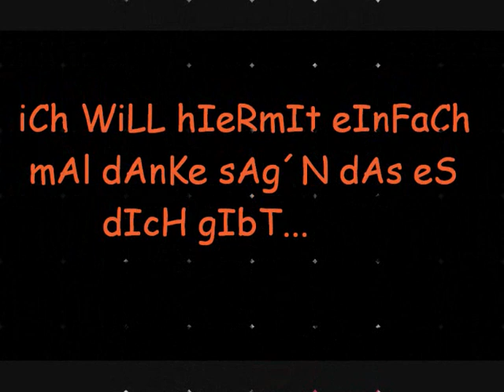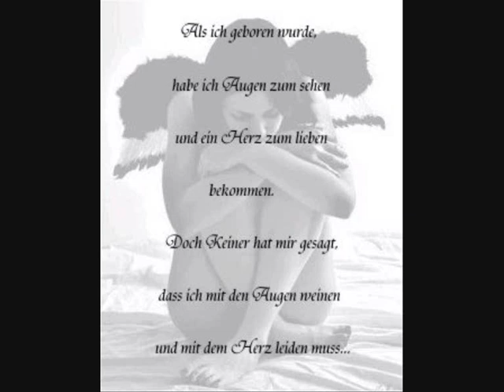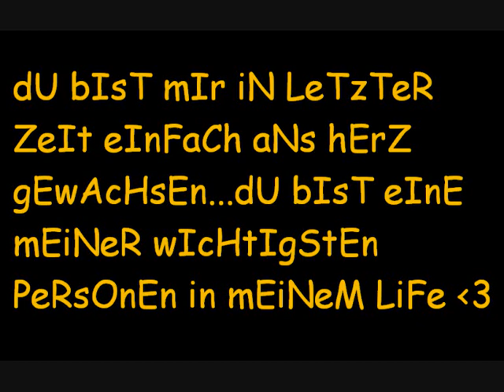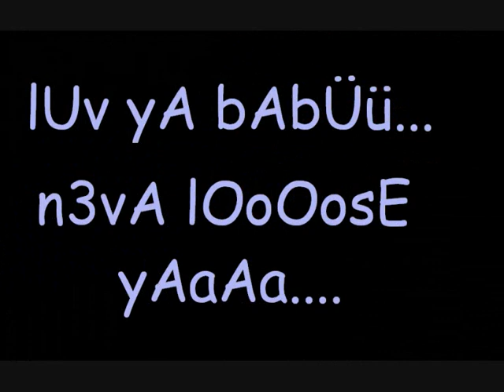][..yOu aRe tHe bEsT GiRL oF tHe wOrLd..][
für meine beste freudnin mareike...